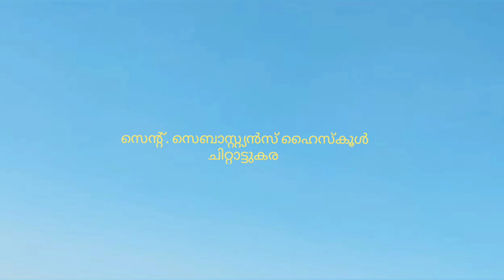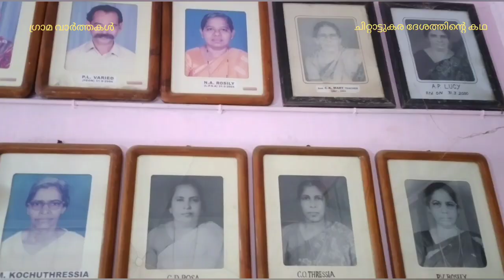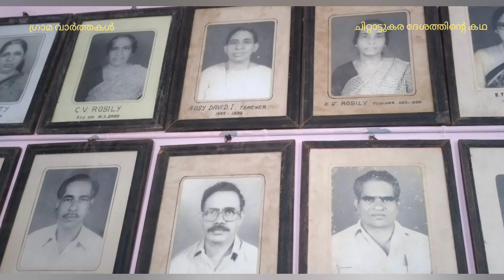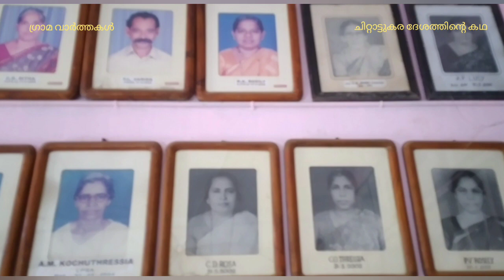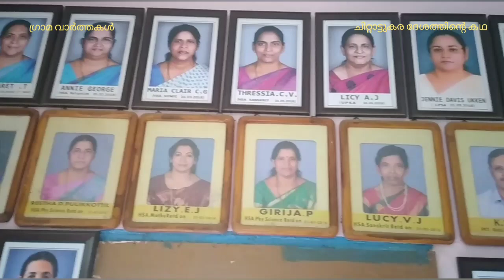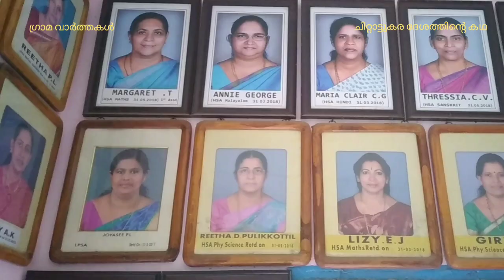ചിറ്റാട്ടുകര ദേശത്തിന്റെ കഥ ST SEBASTIANS HIGH SCHOOL CHITTATTUKARA - GRAMAVARTHATHAKAL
ചിറ്റാട്ടുകര ദേശത്തിന്റെ കഥ - ഭാഗം  7

 ഗ്രാമ വാർത്തകൾ GRAMA VARTHAKAL

സെന്റ് സെബാസ്റ്റ്യൻസ് ഹൈസ്കൂൾ, ചിറ്റാട്ടുകര

 ST SEBASTIANS HIGH SCHOOL, CHITTATTUKARA